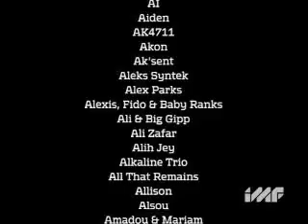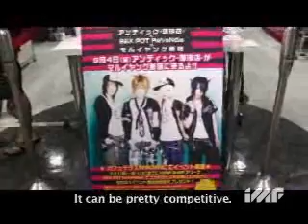An Cafe IMF feed *Subs*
This is an cafes IMF feed now with subs. enjoy